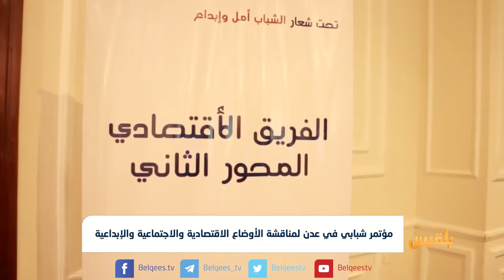مؤتمر شبابي في عدن لمناقشة الأوضاع الاقتصادية والاجتماعية والإبداعية | تقرير: آدم الحسامي